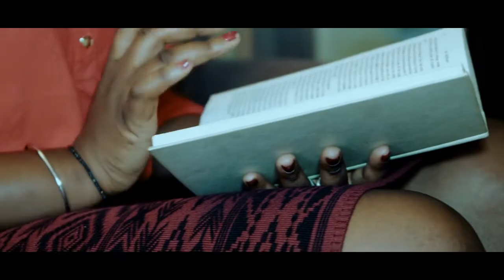Safi Moussa Ndiagnè mogo ft Mylmo